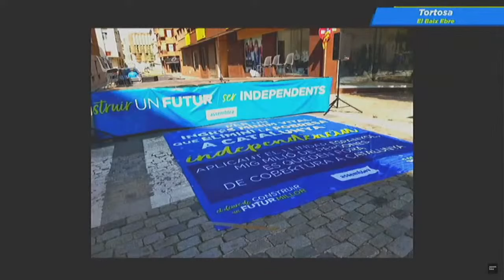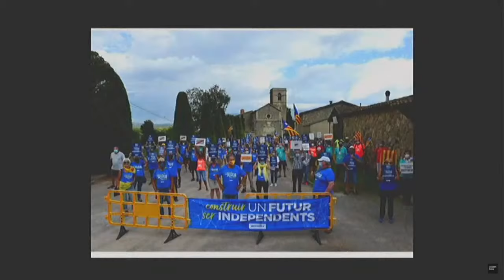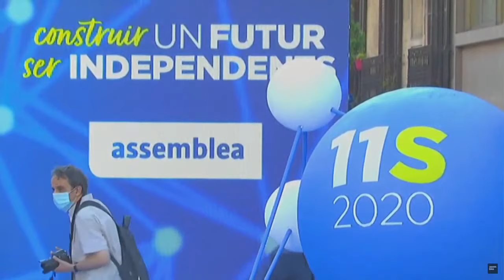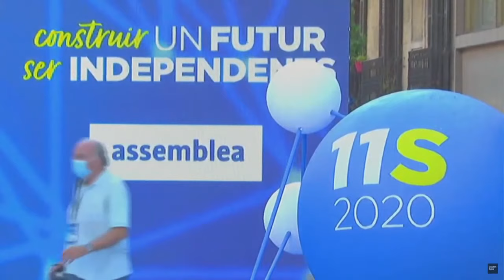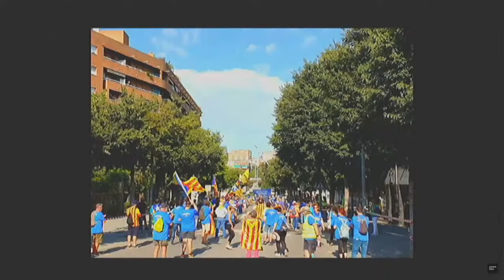LIVE: Catalans mark 'La Diada,' Catalonia's national day